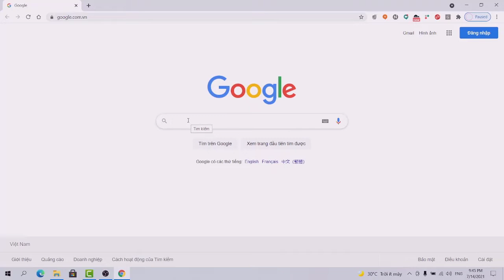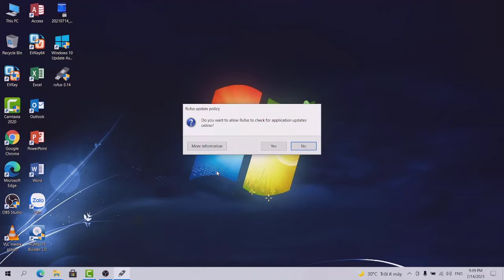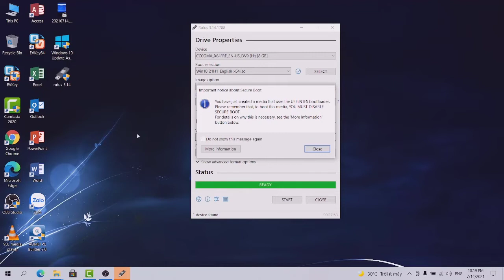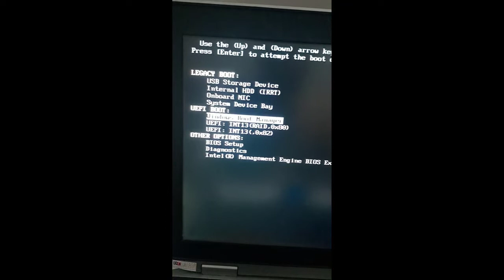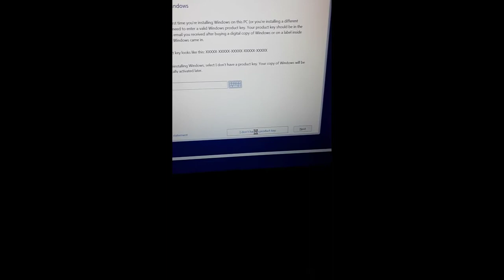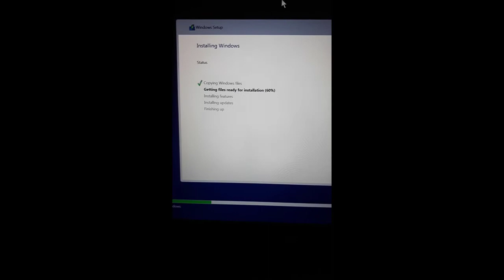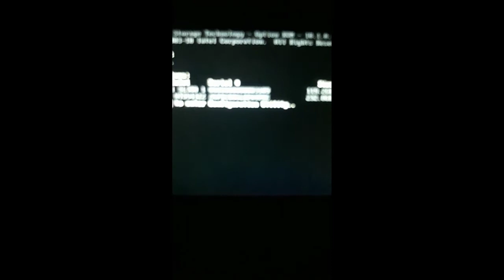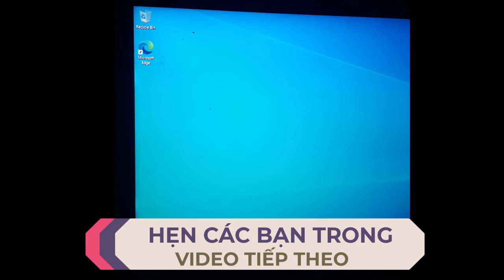TẠO USB KHÔI PHỤC VÀ CÀI ĐẶT WINDOW BẰNG PHẦN MỀM RUFUS.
TẠO USB KHÔI PHỤC VÀ CÀI ĐẶT WINDOW BẰNG PHẦN MỀM RUFUS. ĐƠN GIẢN VÀ HIỆU QỦA